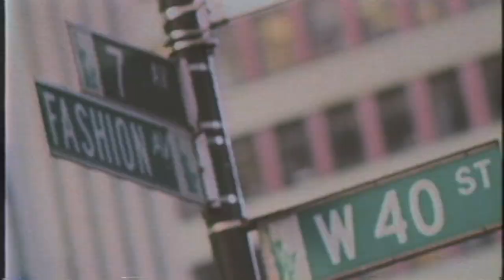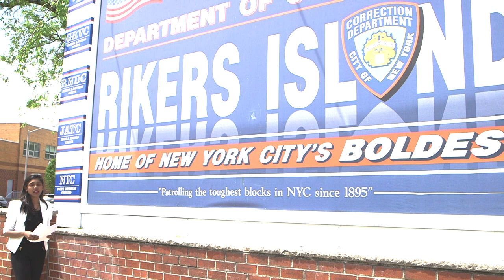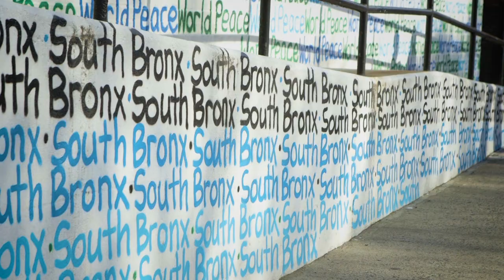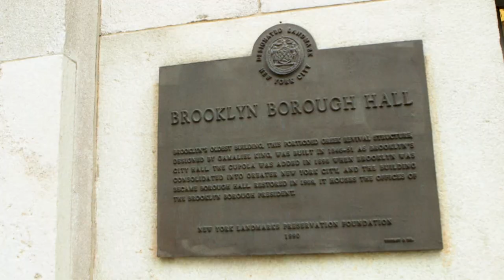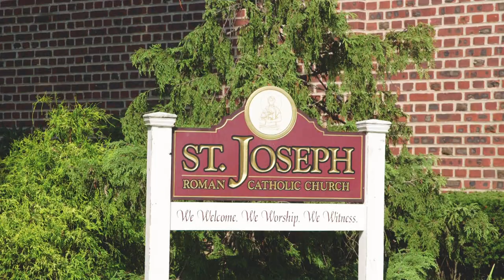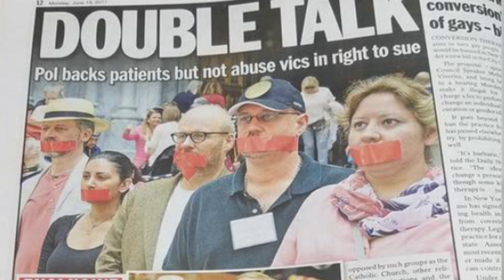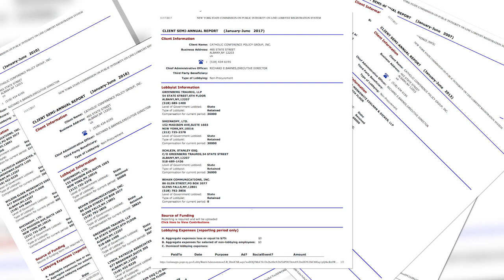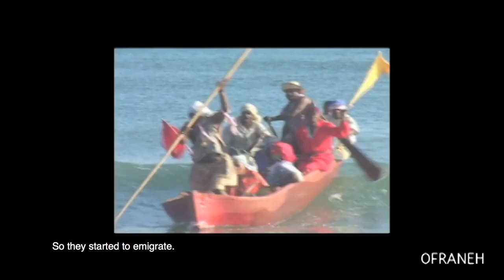219West Episode 64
On this edition of 219West, challenging the system. A victim of sex abuse 40 years ago who's lobbying for a change in the law. And an ex-inmate turned activist who's lobbying for prison reform. Plus, breathing life into Garifuna in the Bronx. The Afro-indigenous culture is the focus of our ongoing series on vanishing languages.